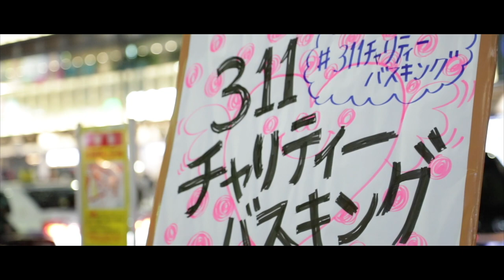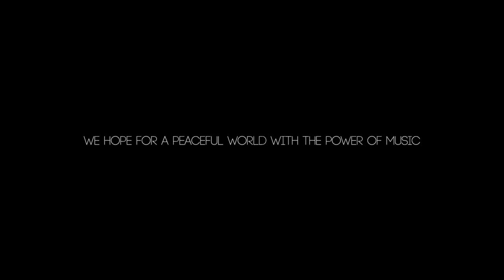3.11 Charity Busking 2019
3.11 Charity Busking 2019
Artist Info

This charity event is held every year by
 Bucket Drummer MASA.
Various artists were gathered by his call and their power of music raised funds.
We could collect total 91,464Yen at this event
The money will be handed over
directly by MASA to the "Child-Raising Child Support Facility"
 in the affected area Kesennuma.

We will never forget 3 . 1 1.
We hope for a peaceful world with the power of music

Cam , Edit , Dir / Natsuki Yamazaki